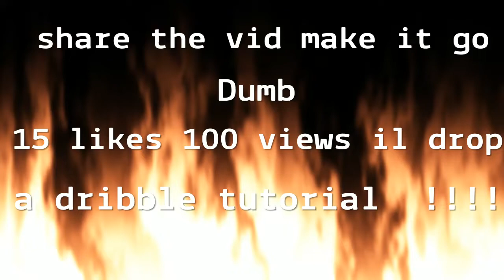Best Dribble Mixtape Ive made WATCH WHOLE VID!!!!